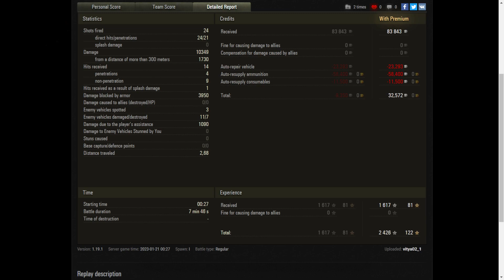AMX M4 mle. 54 - World of Tanks UZ Gaming